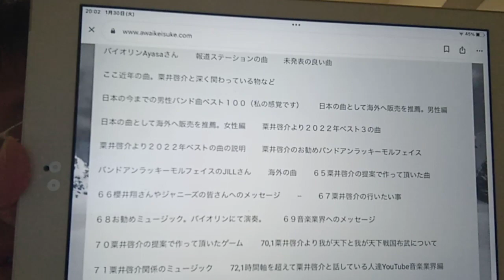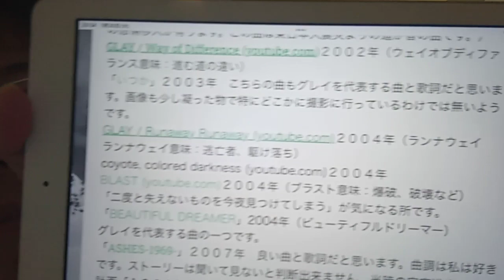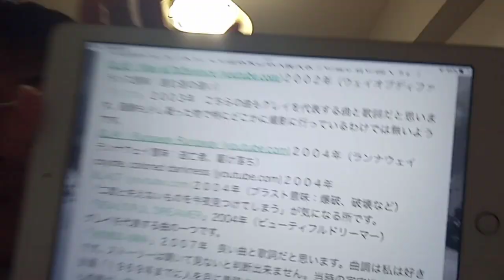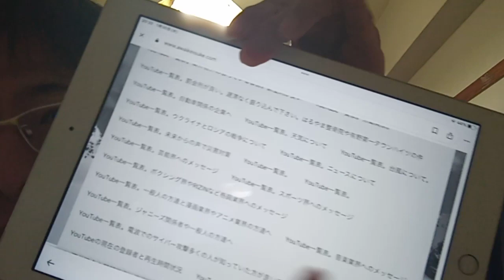佳子様や宇賀なつみや大江麻理子や斎藤真美や杉浦友紀やなど結婚話関係の人達へお勧め音楽でもどうぞ！境遇は同じようなものなので共感できると思います。内容を聞いて下さい。